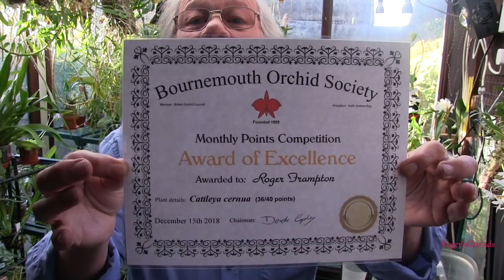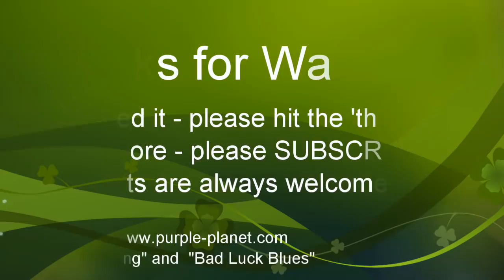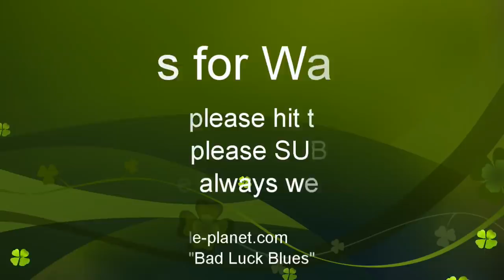Sunday Morning Watering and Chatting Pt1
Thought I'd do something different for this Sunday. I've set the camera up and am just leaving it running as I water. The chat is more like thinking out-loud as I go along. Far too much for one video, so have split it - the 2nd part can be loaded later in the week.
I've set up a dedicated Facebook page which is linked to my channel - search Facebook for 'Roger Frampton' and look for the orchid pictures (so you don't get muddled up with other pages).